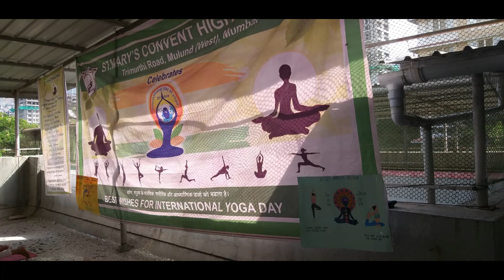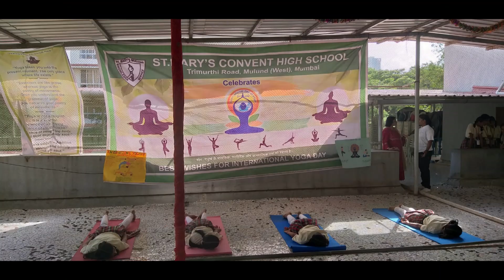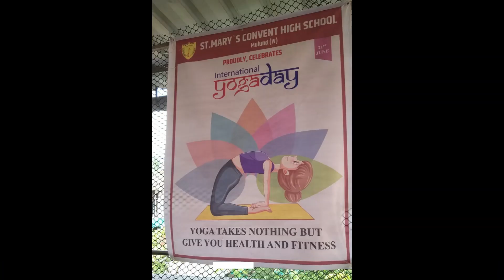St. Mary's | International Yoga Day Celebration | Secondary Section | 2023-24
ST. MARY'S CONVENT HIGH SCHOOL, MULUND WEST, MUMBAI- 400080.
HAPPY INTERNATIONAL YOGA DAY !!! (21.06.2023)